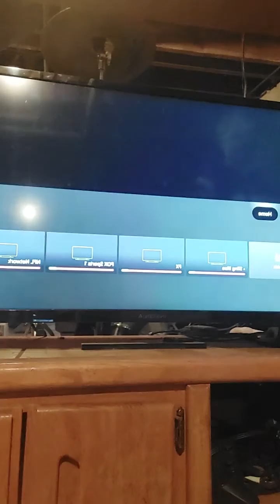Just call Siri rebel side show